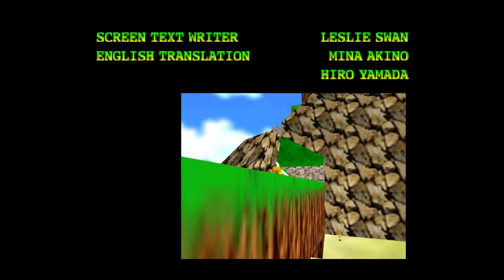Let's Play Together Super Mario 64 #084 Schöne Zeit [HD|German]